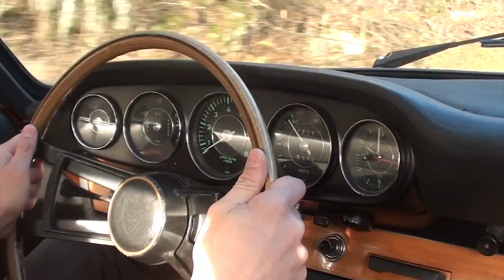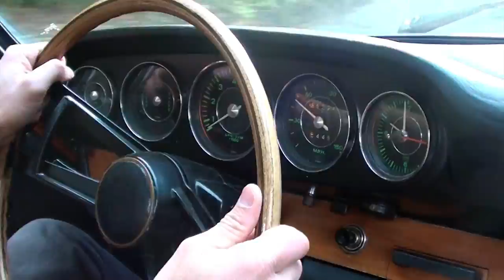1966 Porsche 911 swb last drive before winter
1966 model orange Porsche 911 swb 6/66 short wheelbase. Last trip before winter storage in Norway.

The car is for sale:  sold.